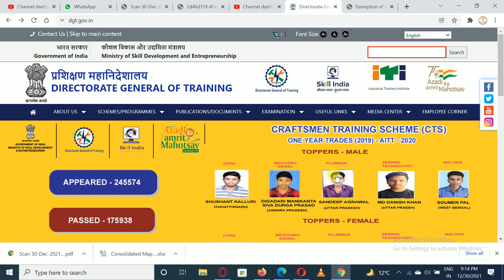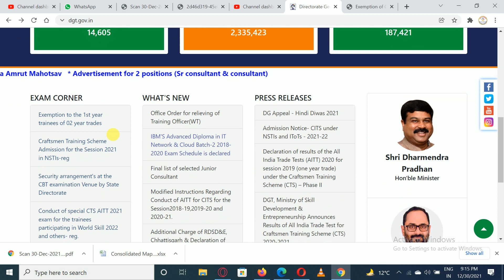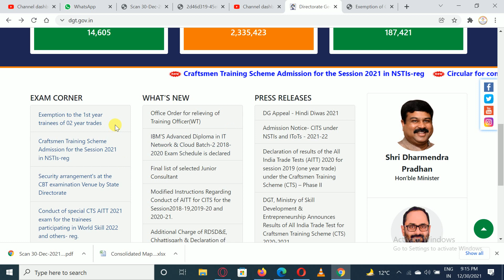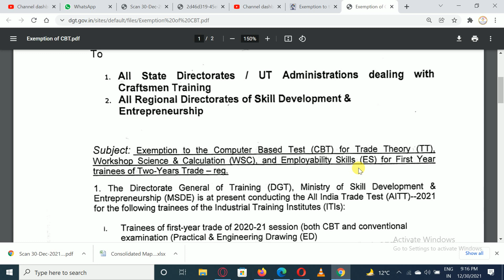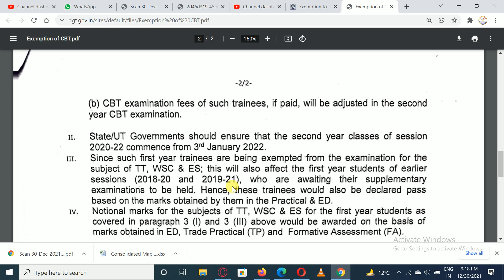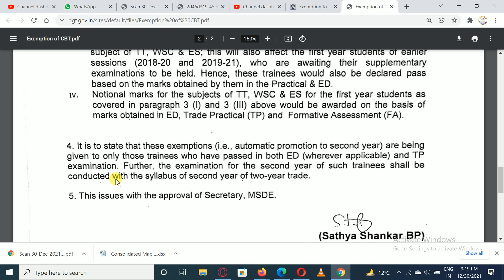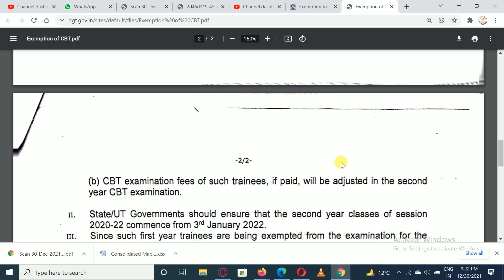ITI Students Promoted, DGT द्वारा किन छात्रों के एग्जाम होंगे और किन छात्रों को प्रमोट किया गया है।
ITI Students Promoted, DGT द्वारा किन छात्रों के एग्जाम होंगे और किन छात्रों को प्रमोट किया गया है। वीडियो में जाने विस्तार से।

ITI Students Promoted, DGT ने Students को किया प्रमोट, ITI 2018-20, 2019-21, 2020-22 Students Exam.

ITI प्रमोशन को लेकर आज आई भयंकर अपडेट। iti promotion today news | iti exam latest news | iti news

electrician
iti second year workshop calculation
and science
fitter